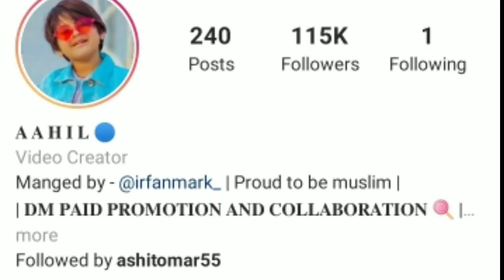Aahil Khan | Lifestory | Family| Viral Boy Aahil khan Biography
Guys ye vedio Viral Boy Aahil khan ke uper bnaya gya h. vedio mn inki life se Judi sari jankari btai gyi h. agr apko vedio pasand aye to like comment share or hmare channel ko subscribe kr bell icon ko press jrur kren tq.

1)Aahil khan Lifestory!
2)Aahil khan family!
3)Aahil khan Biography!